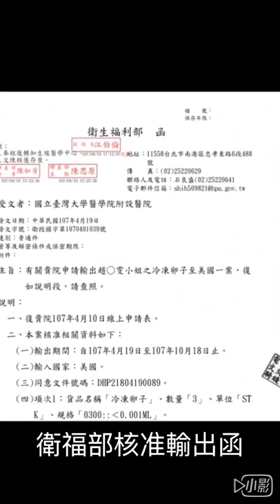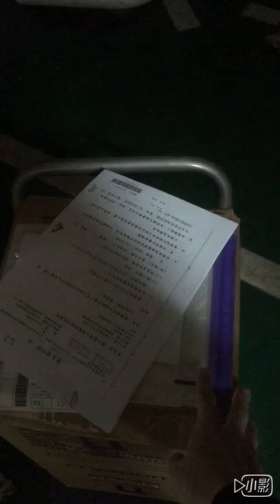混血兒小喵喵的奇幻旅程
Violist Yi-wen Chao’s motherhood story 1, shipping oocytes from Taipei to NYC, May 2018